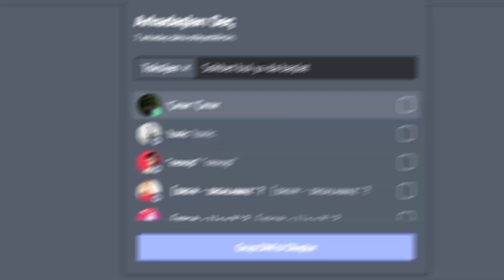YAPI TAKIMI İLE EAMRI TROLLEDİM! - Minecraft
Bugün Minecraft'ta YAPI TAKIMI İLE EAMRI TROLLEDİM! - Minecraft
videosuyla karşınızdayım. Sucuklu tost eamrı adeta çileden çıkartiyim. Bayadır yapmiyidim beğenirseniz başkalarını trollemeye devam ederims haberiiz olsun :D

★ Her gün 17:00'da yeni video geliyi